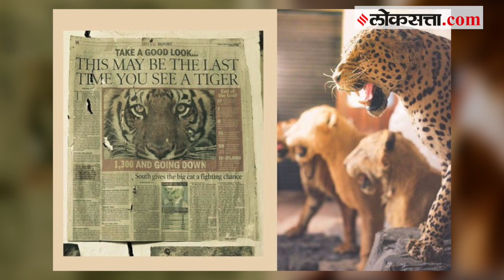काय आहे टॅक्सीडर्मी कला? | What is Taxidermy?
आपण अनेक प्राणी पक्षी पाळतो किंवा अभयारण्यात पाहतो. परंतु हे प्राणी पक्षांचा जेव्हा मृत्यू होतो तेव्हा पर्यटकांकडून हळहळ व्यक्त केली जाते परंतु मुंबईत एका कलेच्याद्वारे या प्राण्यांचे जतन केली जात असून ही कला अनेक पर्यटकांचे आकर्षण ठरली आहे.